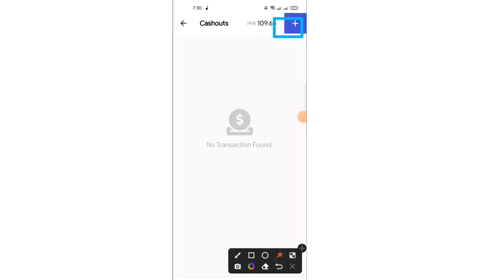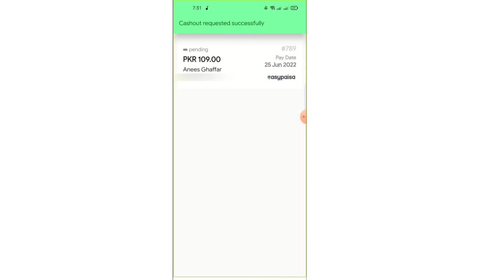I Earn 300 Just In 1Day - Live Withdraw Proof - Real Real earning app in pakistan withdraw easypaisa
Your Queries;-
earning app
real earning app with proof,online earning app without investment